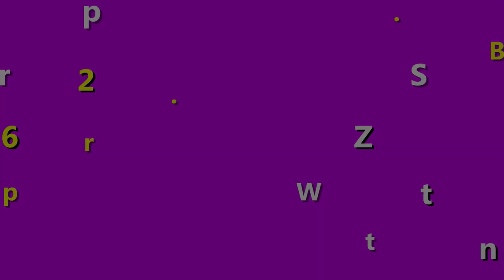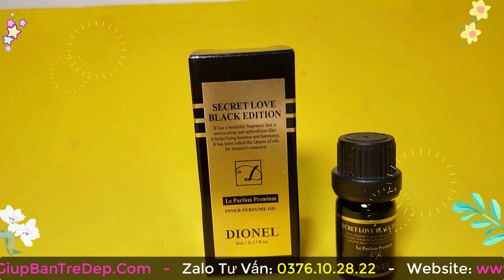Nước Hoa Vùng Kín Dionel Secret Love Black Edition Là Sản Phẩm Gì? Nước Hoa Bím Dionel?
Thời gian gần đây, nước hoa vùng kín đã không quá xa lạ đối với chị em phụ nữ. Đây chính là thứ vũ khí lợi hại của phái đẹp giúp người dùng trở nên quyến rũ, gợi cảm trong mắt chồng hay người yêu hơn. Hiện nay dòng sản phẩm nước hoa vùng kín Dionel  Secret Love Black Edition cũng đang làm mưa làm gió trên thị trường khá nhiều. Hãy cùng shop giúp bạn trẻ đẹp tìm hiểu kĩ về dòng sản phẩm này nhé.